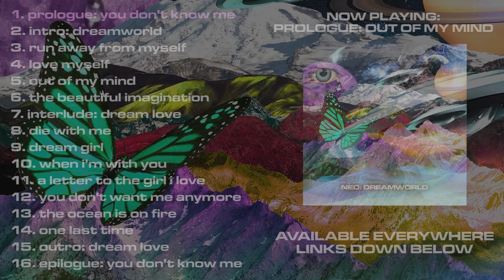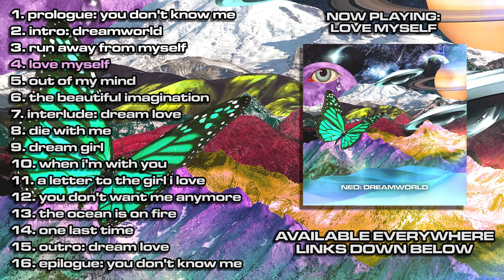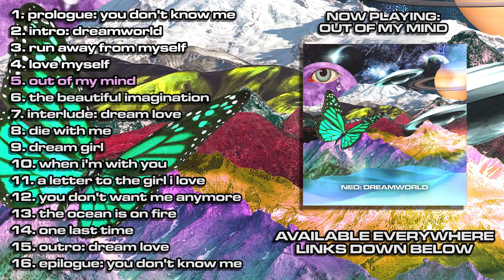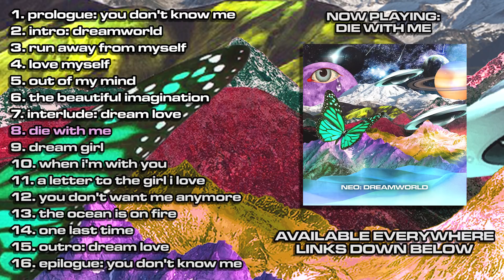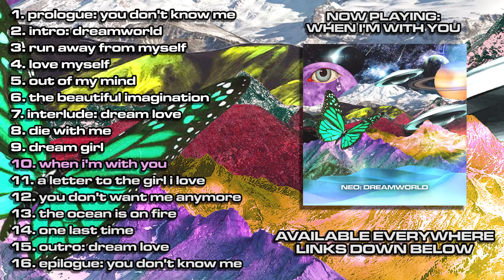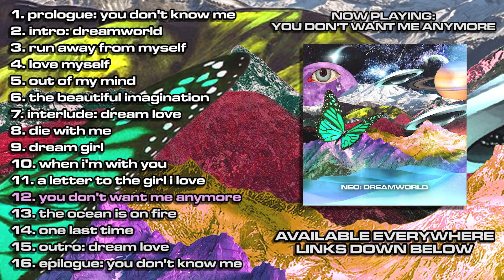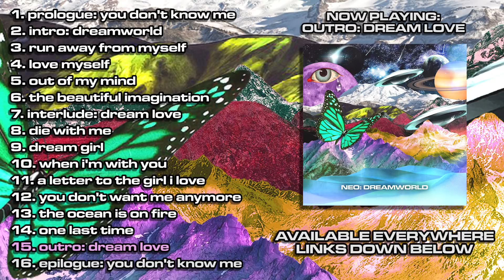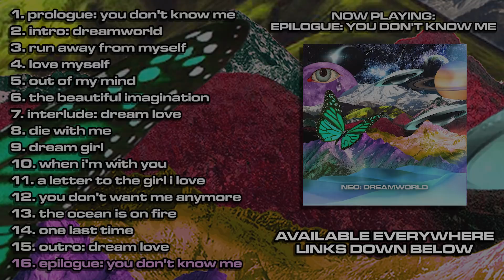Neo: Dreamworld // Cameron Philip // Full Album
NeoDreamworld full album by Cameron Philip